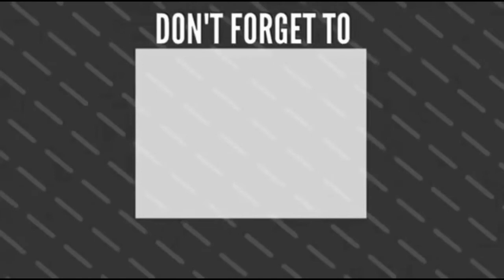OXECURE BODY ACNE SOAP & SPRAY REVIEW | NELLI VILLE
Being a blogger / influencer is not just about having a perfect camera looking skin!

It's being true to yourself and accepting all your flaws and imperfections ✨✨
Good thing, there is always a remedy for my flaws‼️ Say hello to my current body fave skincare.
🔅 @oxecure.ph @oxecureofficial helps my body boost it's confidence.
🧼 Sulfur soap
    - 30g Php89
    - 100g Php249

🧼 Body acne spray
    - 50 ml Php459
    - 25 ml Php299

Ingredients are: Salicylic acid and sulfur, and natural extracts like Mangosteen Extract, Tea Leaf Extract and Witch Hazel Extract to dry up your chest and back pimples, fade post acne-marks and nourish your skin ‼️

Thank you for the trust & for sending this to me @oxecure.ph @oxecureofficial ✨✨✨✨

* Oxecure products are available in Watsons nationwide branches or at watsons.com.ph website, Beautymnl, Zalora, Shopee and Lazada online shop. *

Wallpaper- Kevin Mcleod
Editor:
** VSDC Pro
** Canva ( Thumbnail )
** Phonto ( Text )
** Picsart